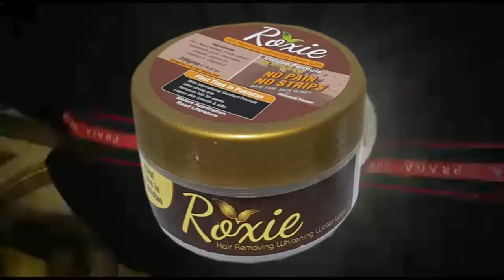roxie Hair removal Wax